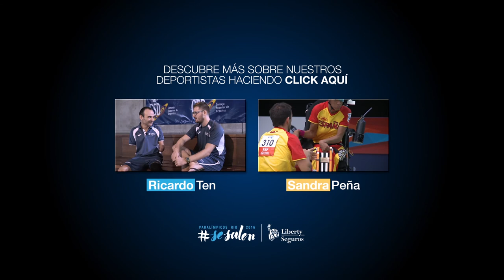Alfonso Cabello y José Antonio Villanueva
José Antonio Villanueva es ciclista y compañero de entrenamientos de Alfonso Cabello. Lo cierto es que pocas cosas son capaces de unir tanto a dos personas como esa forma de entrenar juntos, compartir éxitos y cientos de experiencias en la pista. Porque detrás de todo gran deportista están ellos... y ellos también